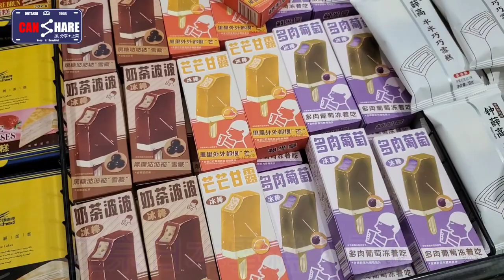多倫多生活點滴#2021#夏日消暑最佳推薦#食雪糕#食雪條#食日本正牌産品之開心分享#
食日本正版食物，食雪糕，食雪條，無得去日本玩，食，買，家陣，食咗當去咗一轉日本，之開心分享，純個人口味及喜好，不是廣告。